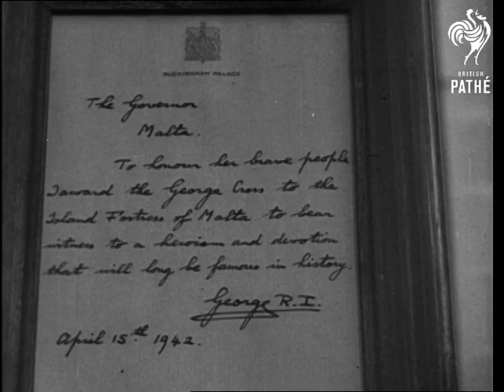Malta Receives Its George Cross (1942)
Titles read: "MALTA RECEIVES ITS GEORGE CROSS".

Malta.

The Guard of Honour presents arms in the bomb-battered Palace Square in Valetta.

Governor and Commander-in-Chief Lord Gort VC presents the George Cross to the people of Malta.  It is received in a ceremony by Chief Justice Sir George Borg.

Various shots of the medal and letter from King George VI on display on a special, guarded stand.  People of Malta crowd around to look at it.
 FILM ID:1338.23